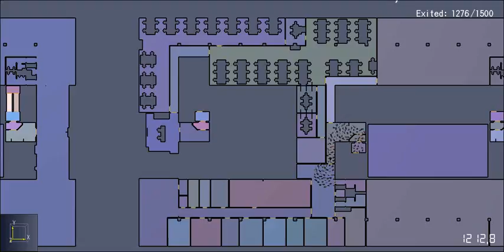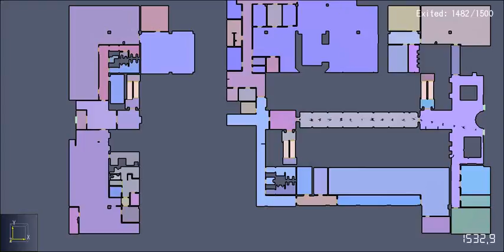Office building evacuation